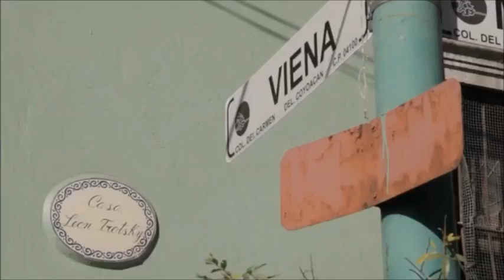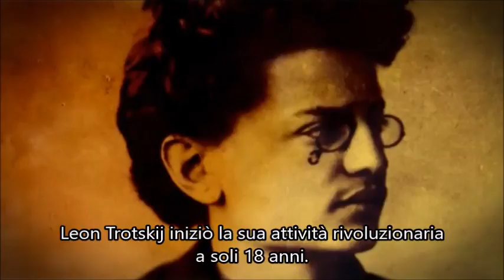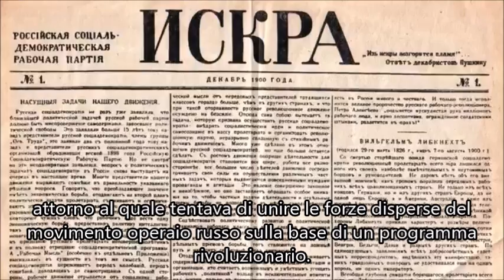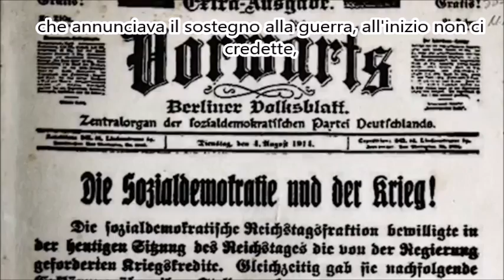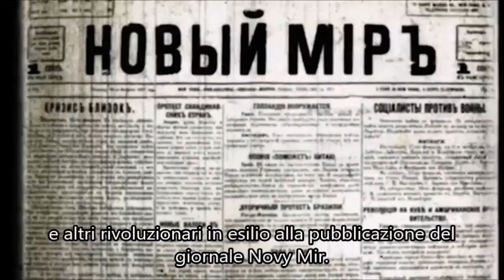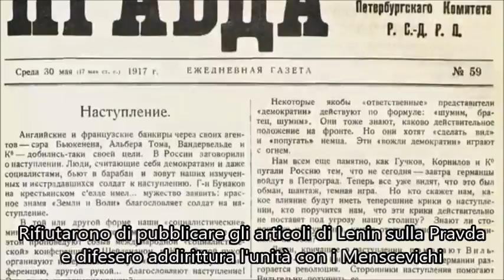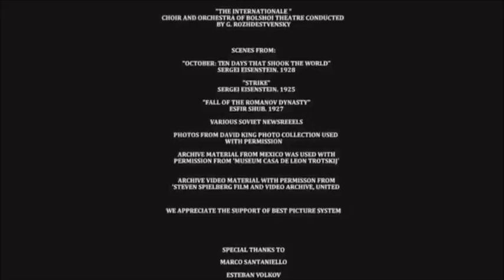Leon Trotskij - La vita di un rivoluzionario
La vita e le idee di Leon Trotskij. Prodotto dalla Tendenza Marxista Internazionale. Il documentario fornisce un'analisi dettagliata del ruolo che Trotskij ha avuto nel condurre la rivoluzione russa, così come la strenua lotta di Trotskij a difesa delle idee e le tradizioni del marxismo e del bolscevismo contro la burocrazia stalinista, fino al giorno della sua morte avvenuta il 21 Agosto 1940.
Uno dei protagonisti del documentario è anche Esteban Volkov, nipote di Trotskij, che racconta alcuni episodi della vita con il grande rivoluzionario russo in Messico, gli attentati subito e la tragica morte per mano di un sicario stalinista.